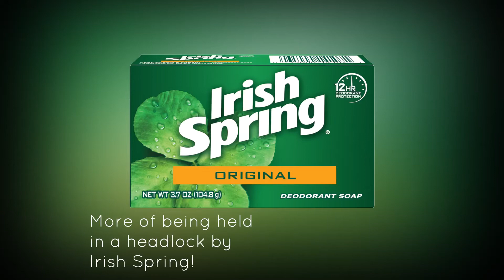"What Would You Wear?" Tag| Mini YSL Review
What would I wear on a ski adventure? A YSL!  Let me tell you all about it.

I was tagged by the gorgeous @Joss-Jane

The tag was created by @roseandjones8390

I was inspired to purchase this frag by @ChantelTiffany  She talked highly of it and said that it had the note of date and I went running! Haha!  Thanks, Chantel!

I tag:
*No pressure, but I hope you can participate*

Makeup Deets:
I hated the lighting and how my makeup showed up here, but the show must go on!
Foundation/Base Products:  NARS Radiant Longwear Foundation, MAC Studio Finish concealer in NW30, Black Radiance Banana Powder, MAC Studio Fix powder in NC43
Eyes: Pat McGrath Celestial Odyssey Palette, Monsieur Big mascara
Brows:  Anastasia Brow Definer in Caramel, Benefit Precisely My Brow pencil in #3, NYX brow tint pen Lift & Snatch in caramel
Bronzer: MAC Delphic Bronzer
Blush/Highlight: MAC blush in Sur, highlighter Artist Couture Haute Damn
Lipstick: MAC lipliner in  Plum,  MAC  The Faerie Glen lustre lipstick
(discontinued) pinky nude color
Lashes: Ardell  Remy lashes 778